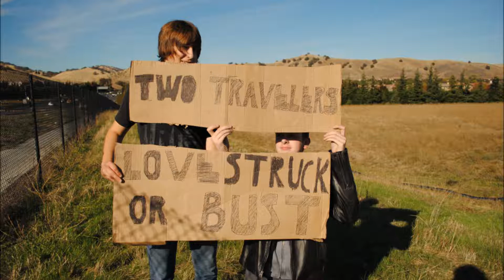Go with the Flow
Song off of Two Travelers new album Love Struck or Bust